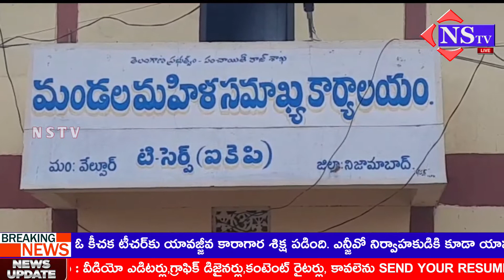Nstv#వేల్పూరురైతు వేదిక వద్ద ఐకేపీ ఆధ్వర్యంలో రంగు రంగోలి రైతుబంధు సంబరాల వారోత్సవాలు